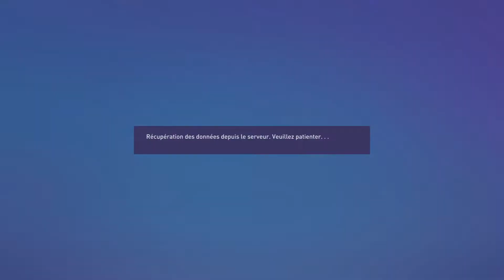⚽[FIFA 22] MATCH DE PREMIER LEAGUE MANCHESTER UNITED VS ASTON VILLA #2 [FR] (PS4 PRO)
-_-_-_-_-_-_-_-_-_-_-_-_-_-_­-_-_-_-_-_­­­­­­- Ouvre-moi -_-_-_-_-_-_-_-_-_-_-_-_-_-­_-_-_-_-_­­­­­-­_-

Gameplay / Fifa 22 Match de premier league Anglaise  Manchester united VS Aston Villa (PS4 PRO) en français (FR)!

Capture : PS4 Bouton Share
Montage vidéo : Sony Vegas Pro 16
Miniature : PhotoFiltre 7

❤ Tu as aimé ? Alors Lâche toi ➜ Lâche 1Like ❤